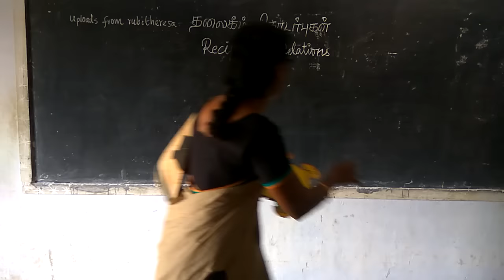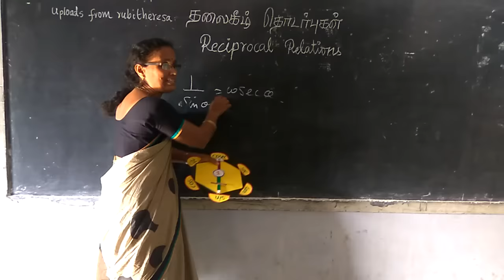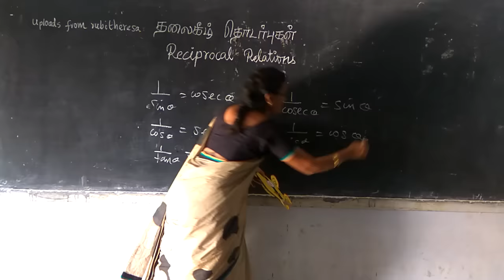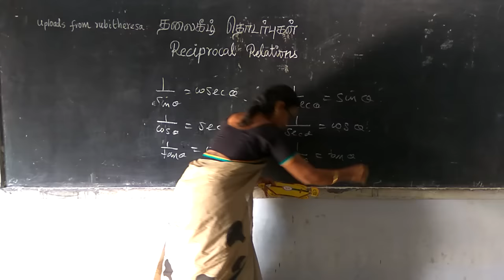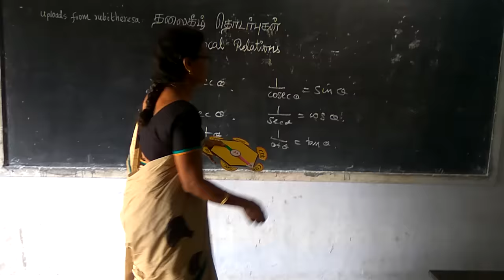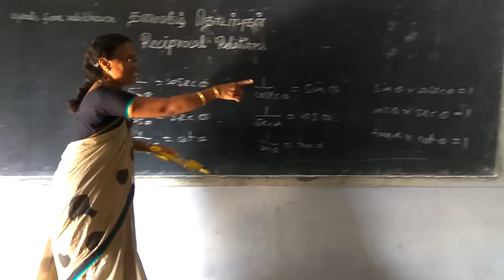Trigonometric Reciprocal Relation